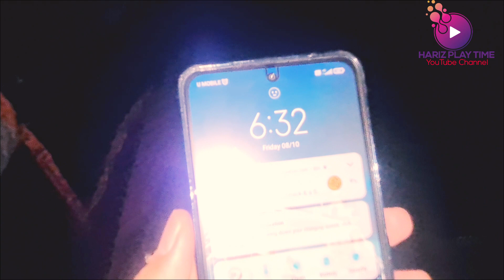Berkhemah Di Kolam Renang | Camping By The Swimming Pool